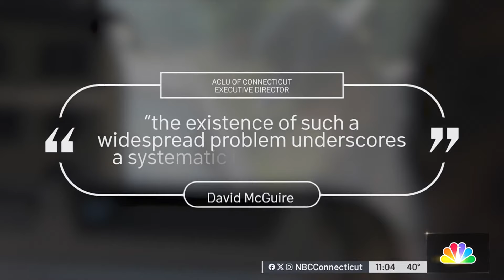Report clears dozens of troopers, recommends investigation of 7 others after ticket probe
A new report cleared 74 state troopers and constables Thursday, concluding an investigation into whether they intentionally falsified traffic tickets.